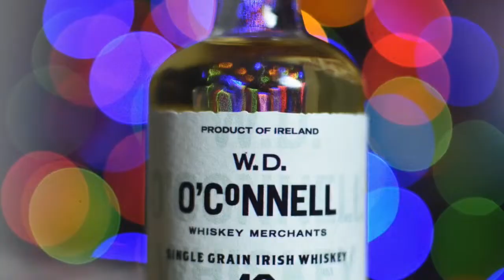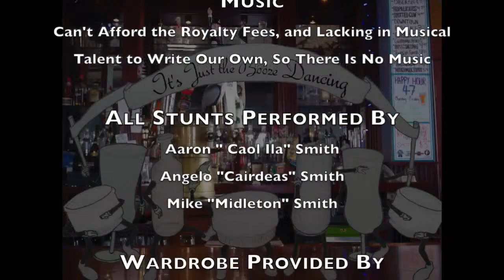A LIVE Podcast About 2004's The Incredibles w/ Special Guest, The One & Only Whiskylassie!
On the 4/10/2024 LIVE episode of the What We Watch When We Drink podcast, we discuss 2004 Pixar film, The Incredibles, which stars Craig T. Nelson, Holly Hunter, and Samuel L. Jackson.

Our dear friend Johanne McInnis, aka The Whiskylassie, will join in the fun as we chat about all the things we love about this film while reaching into our whisky grab bags for some yummy libations. Because whisky makes EVERYTHING more funnerer. It's gonna be a boozy good time!

This episode will go LIVE on Wednesday, April 10th at 9PM EST / 6PM PST and you can watch it on YouTube, our Facebook page, Linkedin, Twitter, and MAYBE even Instragram (if we can ever figure it out!). See you then!